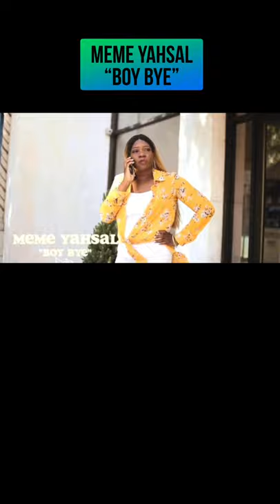Top Southern Soul Hits In 2021